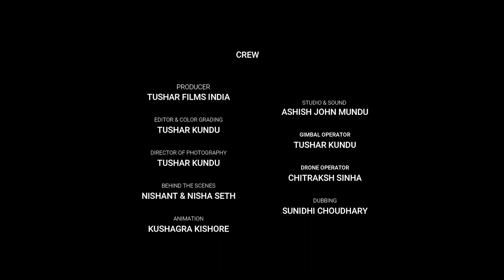Mai bhi Aazadi hun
This video is about a girl who loves riding, showing her journey and passion with a poetic Narration.
A Tushar Film India Production.
Directed By- Tushar Kundu
Original Background Music by - Ashish John Mundu
Animations by- Kushagra Kishore